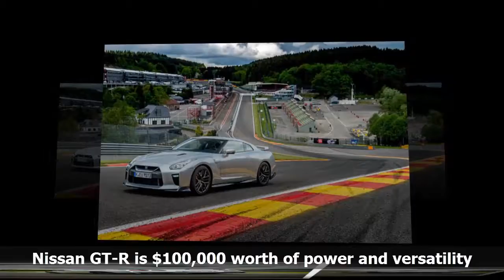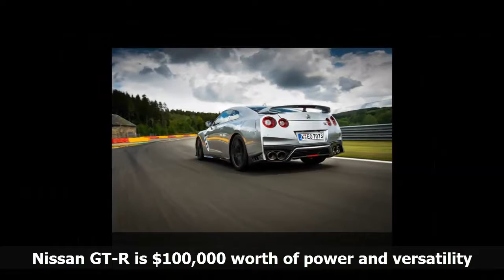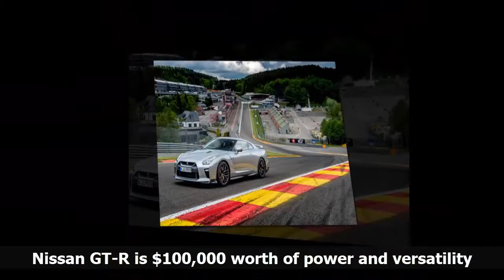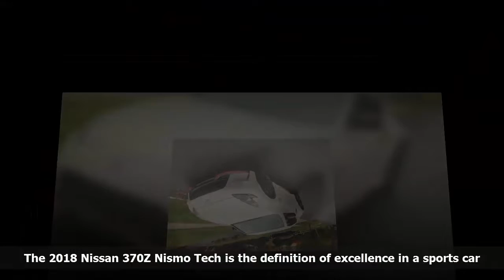Nissan GT-R is $100,000 worth of power and versatility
2017 Nissan GT-R Premium

Vehicle type: Supercar
Base price: $109,990; $114,285 as tested
Engine: 3.8-liter twin-turbo V-6 with 565 horsepower and 467 pound-feet of torque
Transmission: Six-speed dual clutch automatic
Fuel economy: 16 city, 22 highway
Performance: 0 to 60 mph in 2.9 seconds